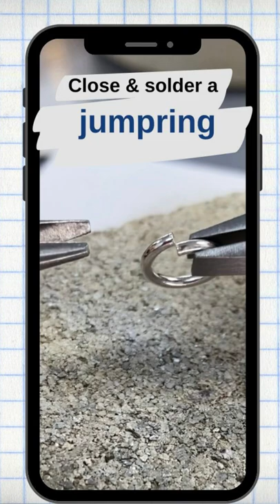Close and solder a jumpring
A really basic but fundamental skill in jewellery making is closing and soldering a jumpring.